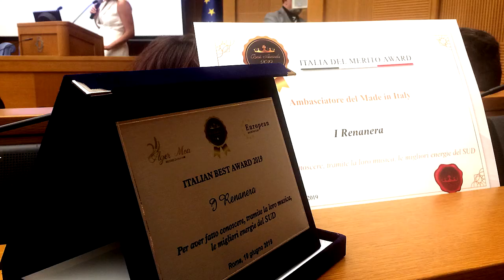Renanera - Premio Italian Best Award 2019 (Roma Camera dei Deputati)